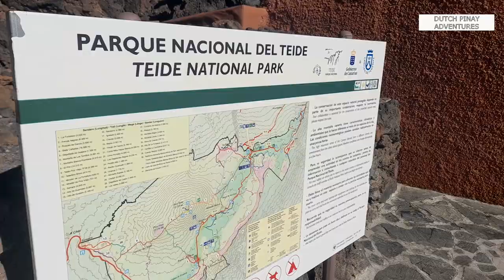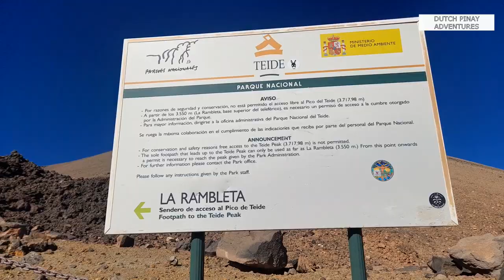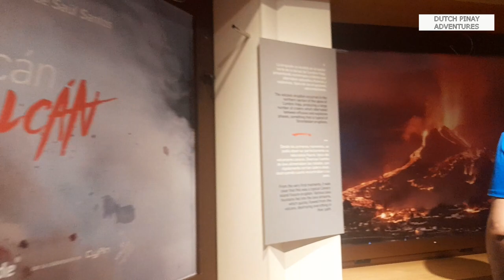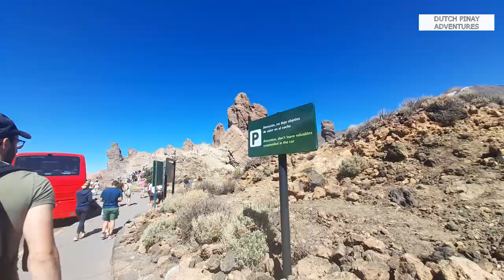MT. TEIDE : We climbed up this active volcanoe🌋 with the CABLE CAR in Canary Islands🇪🇦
This 3,555m above sea level Mt. Teide is an active volcanoe in Tenerife Canary Island Spain.

The experience was great. You can ride the cable car to climb up  and walk with a guide to the peak.

There is restaurant where you can eat lunch or snack and toilets in the mountain.

The travel is 2hours by Bus or car to go in the location and 8 mins with cable car to go on top.